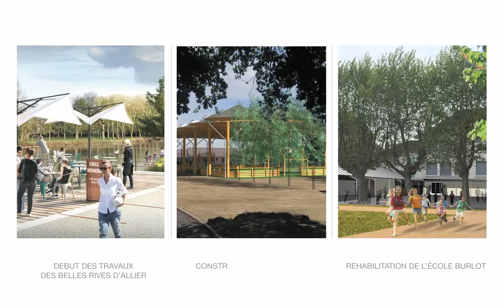Voeux 2018 du Maire de Bellerive-sur-Allier au personnel municipal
Voeux du Maire au personnel mardi 9 janvier 2018